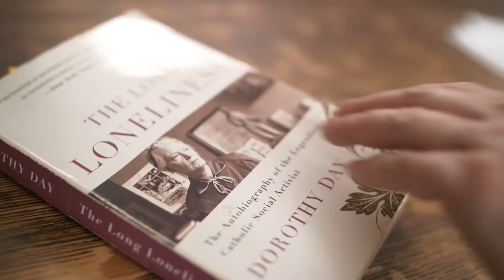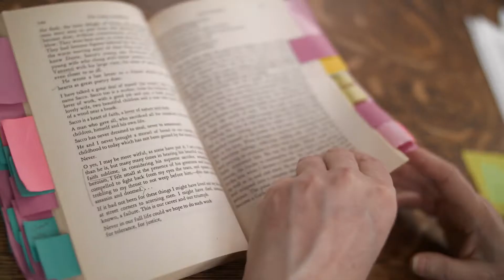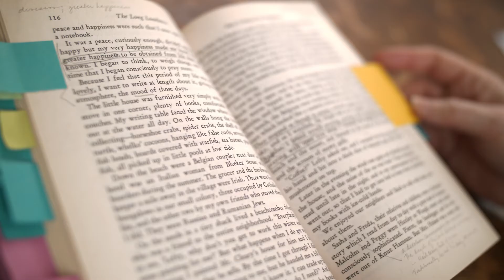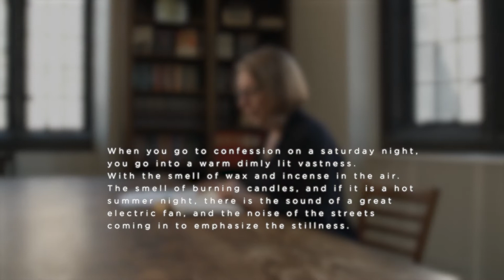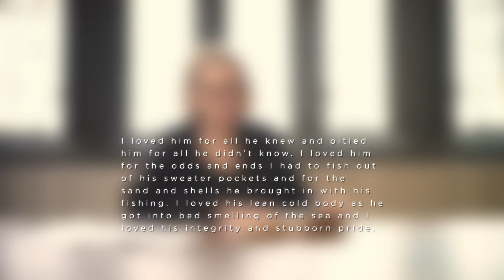Why This Text Matters | The Long Loneliness | Kristine Culp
Religious studies courses can feature a broad range and variety of texts, including anything from The Daodejing, to The Mishnah, to Dostoevsky’s The Brothers Karamazov, to Mary Douglas’s Purity and Danger, to Said’s Orientalism. The Marty Center partnered with the Undergraduate Religious Studies Program to design “Why This Text Matters” as a series of videos to help faculty prepare for courses, their students, and anyone generally curious about important texts in the study of religion. In the space of about 30 minutes, viewers can gain a deeper understanding of the context, themes, and significance of texts taught by experts at the University of Chicago Divinity School.

About the Text:
Dorothy Day’s "The Long Loneliness" (1952) offers both an autobiographical confession styled after Augustine and a portrait of the Catholic Worker movement which she co-founded at the height of the Great Depression. Day portrays a search for a synthesis of religion and systemic change in response to dire poverty and the resulting commitment to build “a society in which it is easier to do good.” With pointed social analysis, theologically rich gestures, and palpable impatience, the text invites its reader to see, hear, taste, and touch dehumanizing conditions and also what is good and lovely. Among the text’s pedagogies of attention are brief iconographies of unconventional “saints who try to change the social order” but who might not immediately be perceived as exemplars. Day’s conviction of a whole love, united in God, and that truth is truth, wherever it is found and whoever speaks it, drives her to work toward social conditions that bring love, community, justice, and truth into fuller expression.